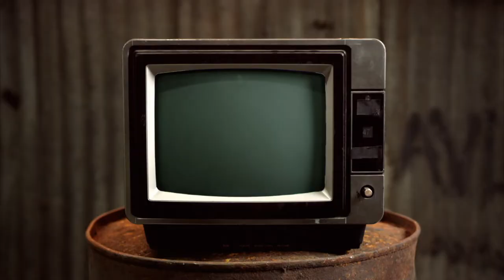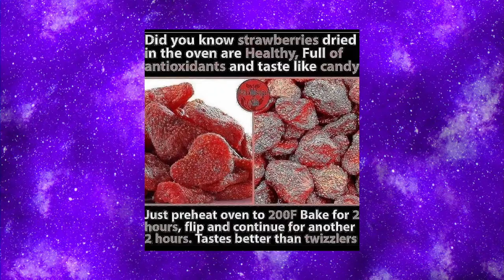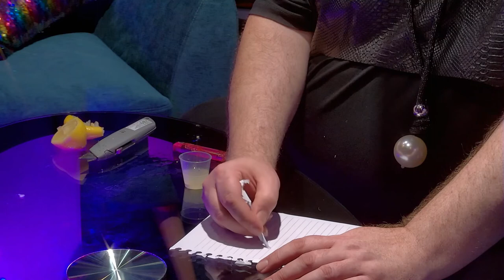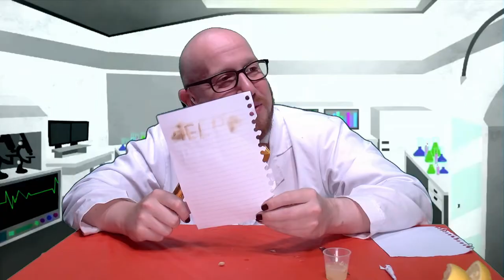A Wee Erection - Chewing The Cud - S0332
This week Leigh realises Robbie Williams without hair looks like Mike, While Mike shows us how to make a Sweet Treat with horrible results and in Thats Science That Is Mike takes us to a very low rent spy school.